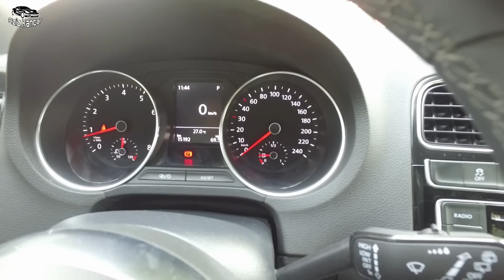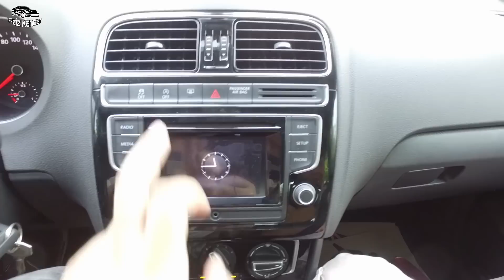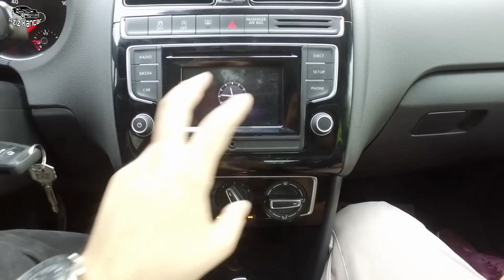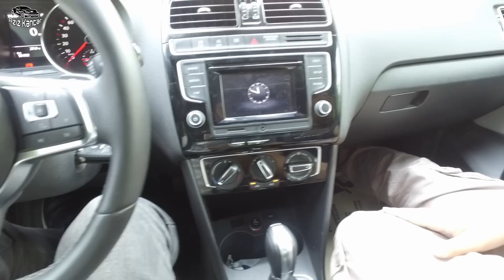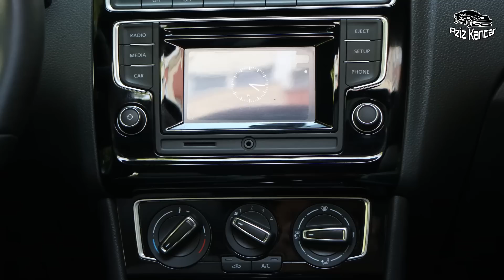VW Polo 1.4 Tsi 150ps ACT Blue GT İle Gazladık | Süpriz Konuk İçerir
YouTube : Otomobil Günlüklerim Oguzhan kardeşime birkez daha teşekkür ederim..

Yeni videoları kaçırmamak için tıklayarak abone